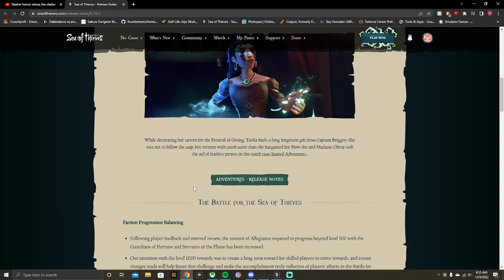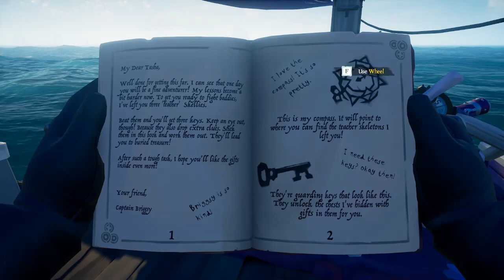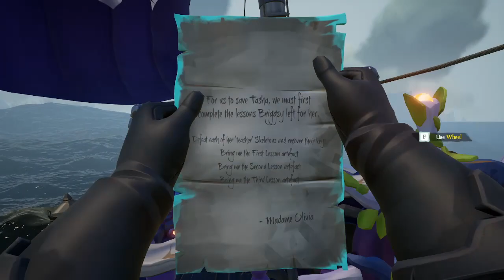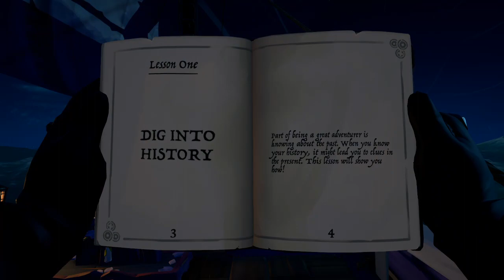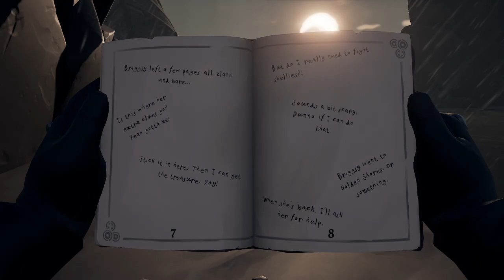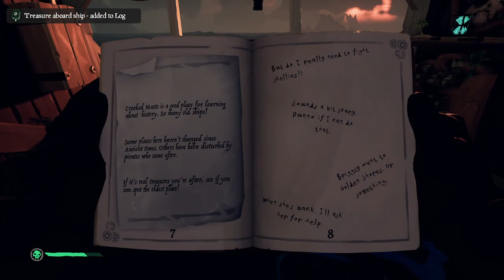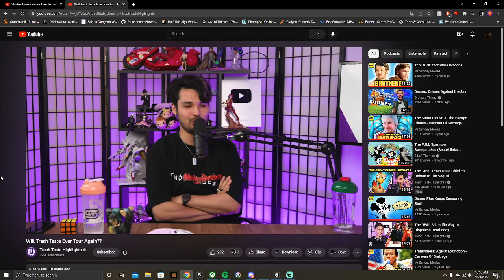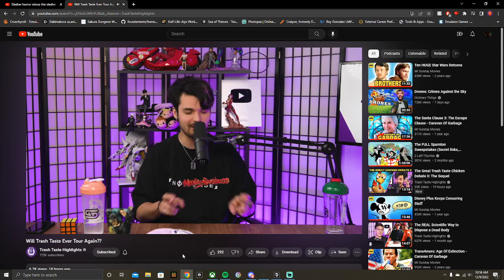Sea of Thieves The Cursed Rogue Adventure